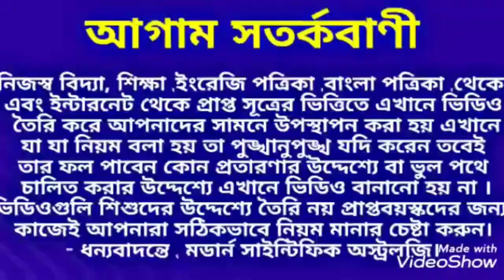ধনতেরাসের দিন রাশি অনুযায়ী এই দ্রব্য ক্রয় করুন। Dhanteras ধনতেরাস।ModernScientificAstrology.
ধনতেরাসের দিন রাশি অনুযায়ী এই দ্রব্য ক্রয় করুন।